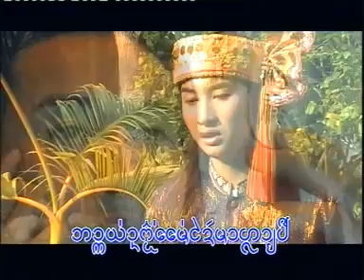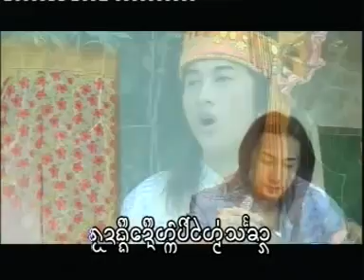เพลง สิบสองปันนา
คยไตยเมืองอยู่นาน